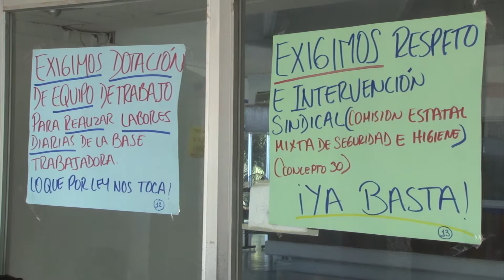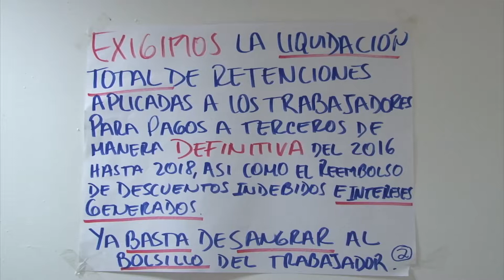SIGUE EL PARO DE TRABAJADORES DE SALUD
El paro laboral se mantiene por parte de poco más de 10 mil trabajadores salud en el estado, así lo anuncio José Luis Chávez Chinchillas, Secretario General de la sección 80 del Sindicato de Salud.
Esto después de que el día de ayer el Secretario de Salud en Sinaloa, Efrén Encinas torres anunció el pago de 54 millones de pesos como parte del pago pactado ante los trabajadores sindicalizados del sector y se comprometió a efectuar otros pagos más para antes que culmine el presente mes, sin embargo esto no representa ni la cuarta parte del total del adeudo que se tiene con los trabajadores.